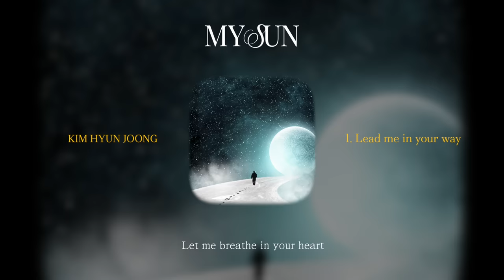'MY SUN' no.1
1. Lead me in your way
2. Expecto Patronum
3. Sickness
4. 담벼락